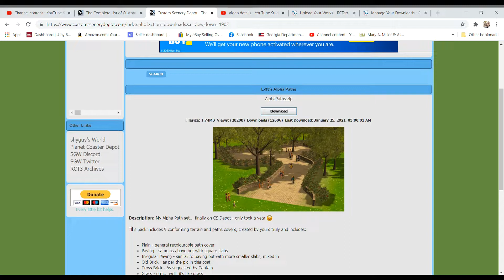RollerCoaster Tycoon 3 Custom Scenery Path Cover Set DOWNLOAD / RCT3 Custom Content Spearz-it Video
Custom Content Download for RollerCoaster Tycoon 3 Platinum Edition

YOU CAN PURCHASE GAME HERE...

DIGITAL DOWNLOAD
(paid Link)

With Prime Gaming (included with your Prime membership) unlock instant access to tons of exclusive content for your favorite games, a rotating collection of free PC games, and a free Twitch channel subscription…each and every month.
(paid link) YOU CAN PURCHASE GAME HERE...
DIGITAL DOWNLOAD

. Description:This pack includes 9 conforming terrain and paths covers, created by yours truly and includes:

Plain - general recolourable path cover
Paving - same as above but with square slabs
Irregular Paving - similar to paving but with more smaller slabs, mixed in
Old Brick - as per the pic in this post
Cross Brick - As suggested by Captain
Grass - erm... well, it's like grass
Woodchip - chips of wood, good for surrounding paths
Carpet - recolourable texture, which means you can vary the pattern on the carpet as well as the color
Tile - fully recolourable tiles, like the ones on the first page, but with 3 changeable colors

All the paths can be found in the Plants and Flowers section of the Scenery list.

Install to :

-(ATARI VERSION)- C:/Program Files (x86)/Atari/RollerCoaster Tycoon 3/Style/Themed

(STEAM VERSION)  C:/Program Files/Steam/SteamApps/common/RollerCoaster Tycoon 3 Complete Edition/Style/Themed

(I Did Not Create this Custom Content) Only Sharing to make it easier for others to Download.